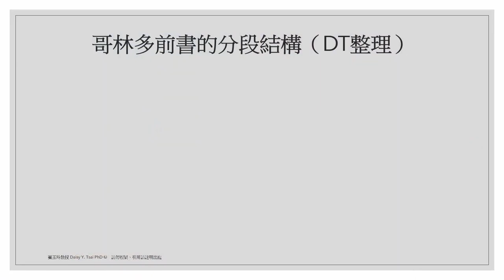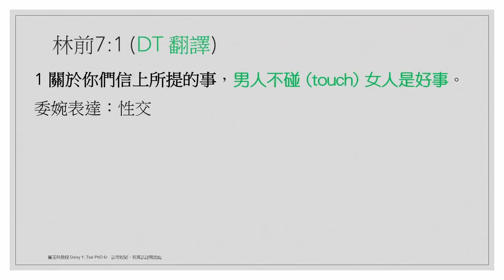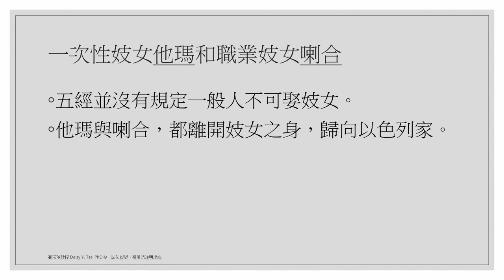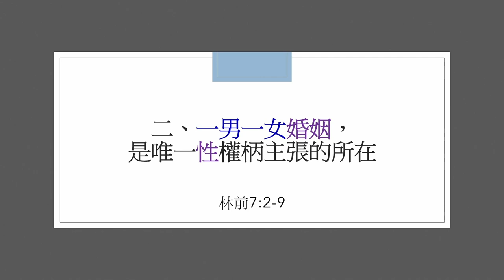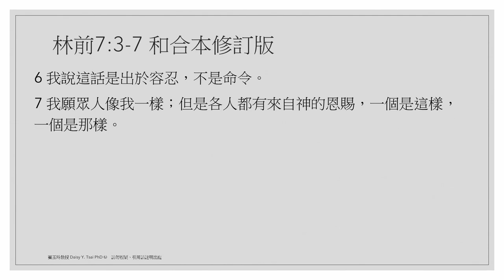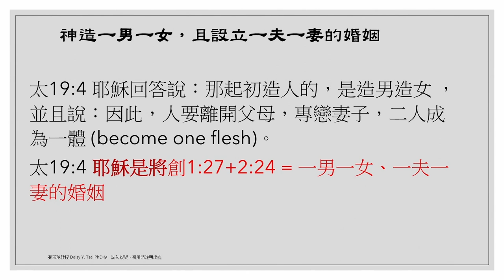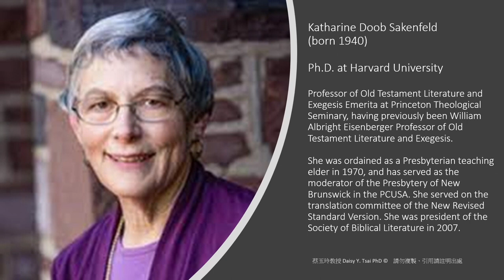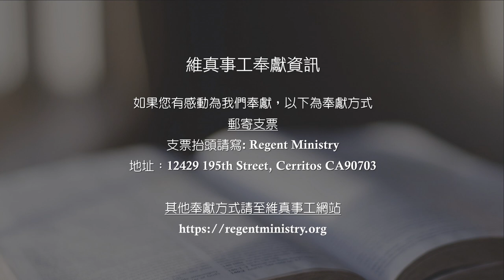身體屬靈神學【二】從性權柄的主張操練屬靈生命 蔡玉玲教授 (2022.10.16)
講員：蔡玉玲教授
講題系列：身體屬靈神學【二】
講題：從性權柄的主張操練屬靈生命
經文：哥林多前書7:1-9
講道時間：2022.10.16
講道地點：國際大使命教會(GCCI)

維真事工（Regent Ministry）是由洛杉磯正道福音神學院蔡玉玲教授於2020年成立，為登記於加州的非營利事業機構，致力於關心和提升華人教會對「敬拜與事奉」的認識與實務。華人基督教界較少以數據和資料來探討問題和尋找答案。我們期望以西方福音派基督教教牧實務研究機構為標竿，致力於有正確聖經神學與基督信仰的量化研究和思考，來幫助教會與國度更有根有基的建造與發展。

歡迎您關心或為我們禱告。

奉獻方式
郵寄支票
支票抬頭請寫: Regent Ministry